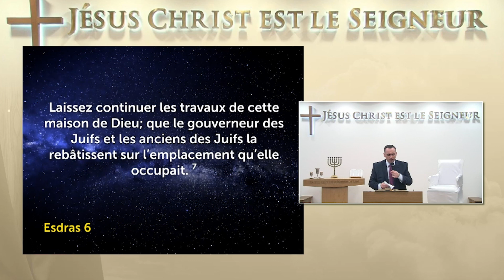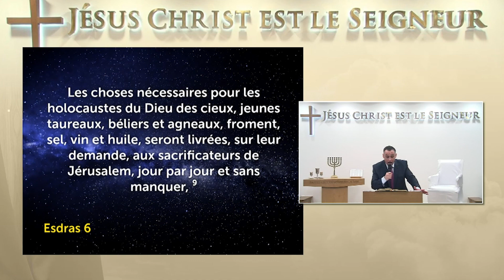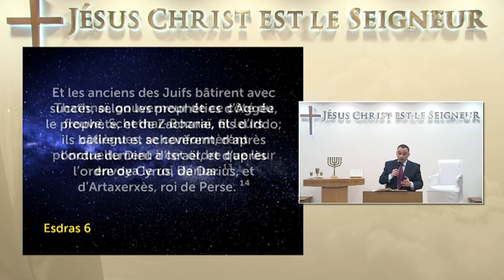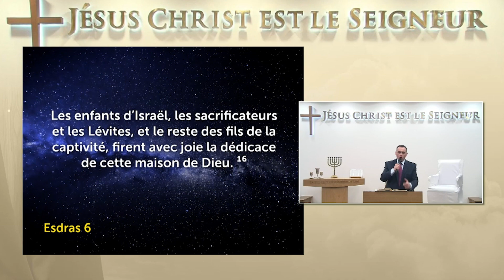Dieu désire achever Son œuvre - L'école de la Foi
Dieu désire achever son œuvre en nous, sans interruption. Mais la vie de nombreuses personnes est faites de hauts et de bas, parce qu’elles ne sont pas focalisées sur leur Salut. Les circonstances momentanées de la vie, les détournent facilement de l’objectif de Dieu.